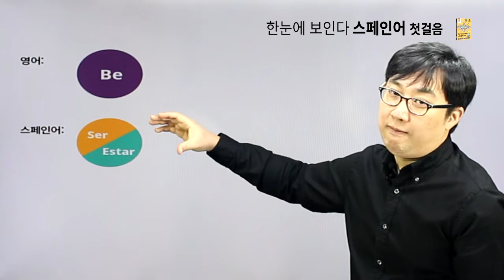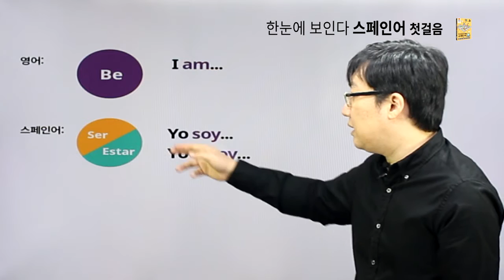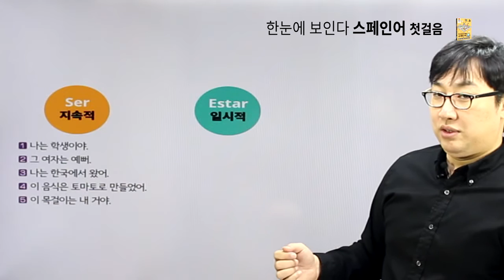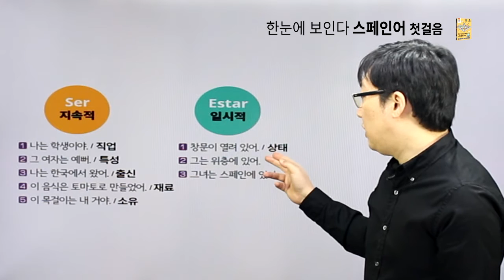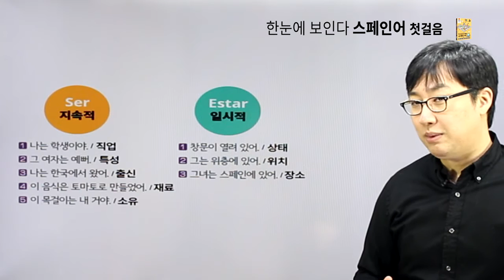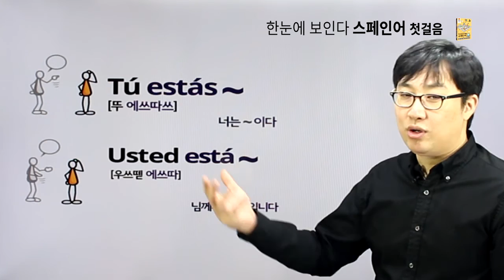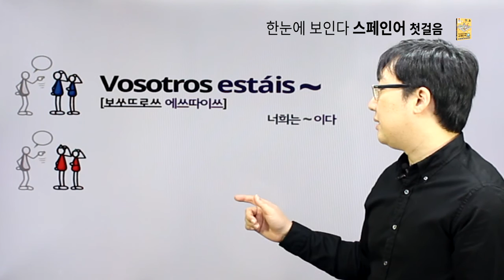한눈에 보인다 - 스페인어 첫걸음 [chapter02.일시적인 것은 Estar]